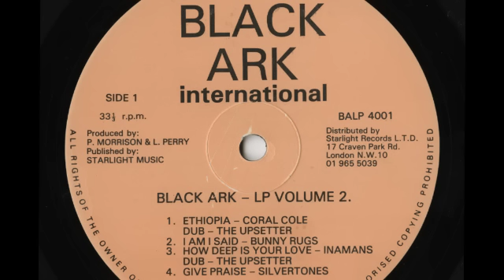(1978) Inamans: How Deep Is Your Love